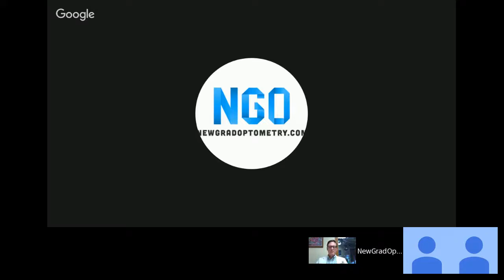Optometry Finance, Marketing & Success for New Grads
Becoming a successful optometrist requires a unique blend of excellent patient care and sharp business acumen. Our next Google Hangout will offer you great insights into how these two necessary skills can be developed simultaneously and how they will allow you to attain financial and professional success throughout your career. We are honored to host Dr. Patrick J. Pirotte, OD, FCOVD during this upcoming hangout.